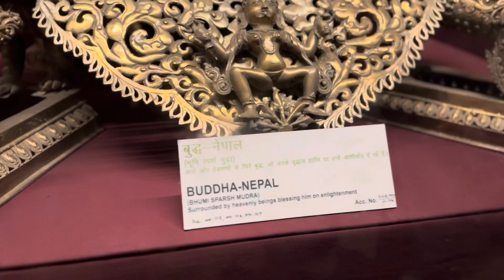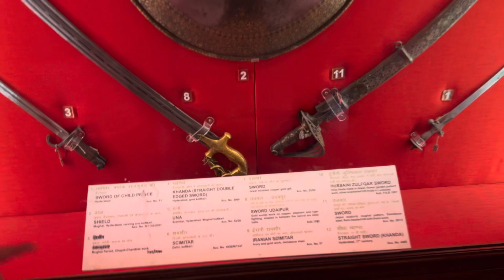Albert Hall Museum Jaipur - Unveiling the History of the Pink City 🏛️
Step inside the magnificent Albert Hall Museum, Jaipur’s oldest museum and a treasure trove of history and art! 🏺✨ Explore its stunning Indo-Saracenic architecture, ancient artifacts, and captivating exhibits that tell the story of Rajasthan’s rich heritage. From Egyptian mummies to royal jewelry, this museum is a must-visit for history lovers and culture enthusiasts alike.

📍 Highlights:
 • Iconic Indo-Saracenic design
 • Rare artifacts and paintings
 • Egyptian mummy exhibit
 • Evening light show

🎥 Watch now to experience the magic of Albert Hall Museum in the heart of Jaipur!